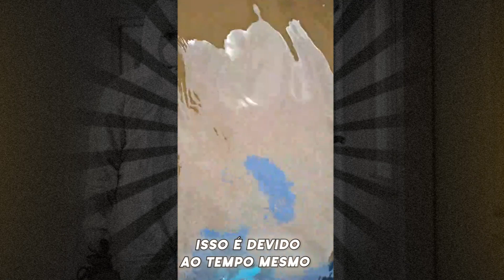O CLIENTE NUNCA LIMPOU A CAIXA, VEJA!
Nesse vídeo vamos mostrar, uma caixa d'gua que estava imunda, lembrando se precisar de atendimento, limpeza de caixa d'gua, entre outros serviços, contrate á Control R do Brasil.